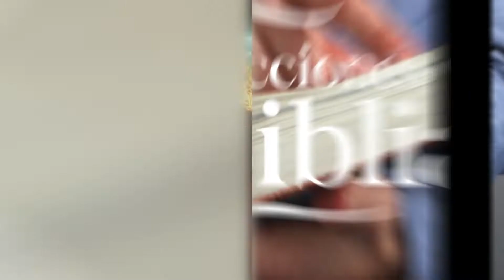¿Quién es perdonado? - Lecciones de la Biblia 15 Mar. 2021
La lección de este día se titula "¿Quién es perdonado?", una vez más en los labios del Pr. Ever Roblero.